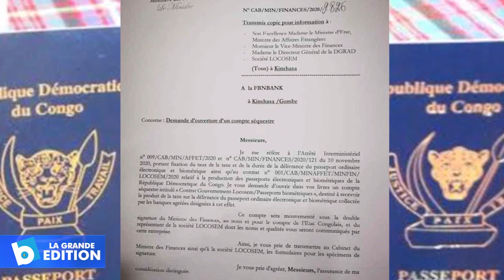Production passeports: Compromis trouvé